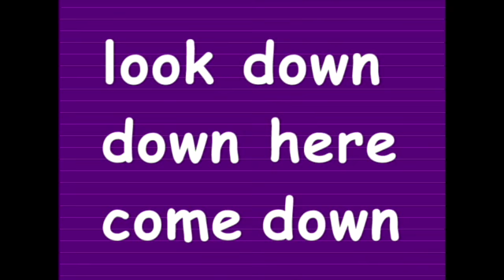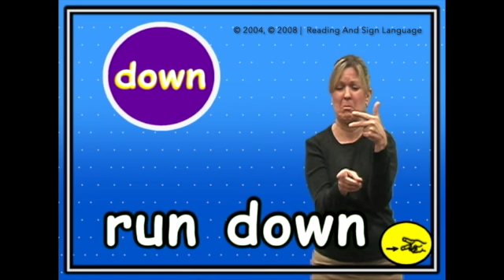Sign Choices for Reading Phrases | Anchor Word: down | SCRP 001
Reading And Sign Language channel is happy to share another of Sign Choices for Reading Phrases to support Deaf readers learning multiple sign choices and meanings for reading phrases.   [T: 2:24/CC/Voice/Specially designed captions]

An ASL number handshape in a yellow bubble next to the phrase shows the number of sign choices the signer will sign.

If there is no yellow bubble there is one sign for the phrase.

All of the signed phrases have the word “down:”

look down
down here  {2}
come down   {5}
sit down
fall down
run down   {2}

Sign Choices for Reading Phrases is extra special as the first version was distributed by Butte Publications in Hillsboro, Oregon for many years in DVD format.  It was an honor to meet the owner of Butte Publications, Matt Brink, at the California Educators of Deaf and Hard of Hearing Conference in Irvine , CA many years ago!

We are delighted to share Reading And Sign Language videos!

Reading And Sign Language:

Helping Deaf students understand print through sign language.

Sharing strategies to students and parents to increase learning successes.